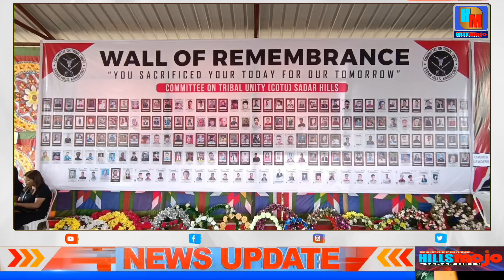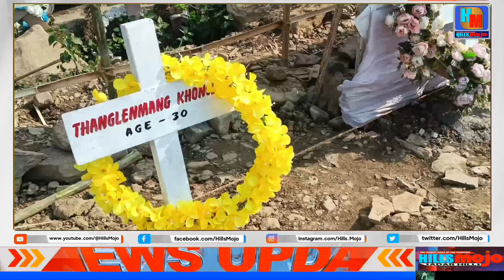LOCAL EXCLUSIVE: "Separation Day" - Kuki-Zo Martyrs' One Year Remembrance Day